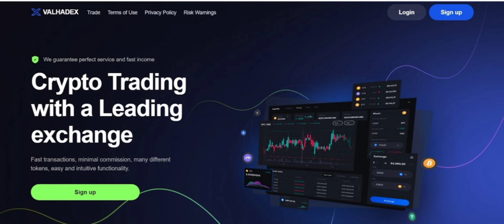Valhadex Reviews (Mar 2024) Check The Site Is This Scam Or Legit? Watch Video Now | Scam Expert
Valhadex Reviews (Jan 2024) Watch Unbiased Review Now! | Scam Expert

Do you want to know about Valhadex Reviews? Watch this video till end because in this video you will get to know about the legitimacy of the site.

1. How to Refund on PayPal? Step-By-Step Guide on the Refund Policy

2. How to get a refund for a fraudulent credit card transaction

3. How to check whether a product is genuine or not?

Scam Expert